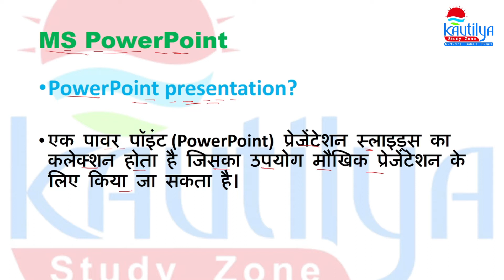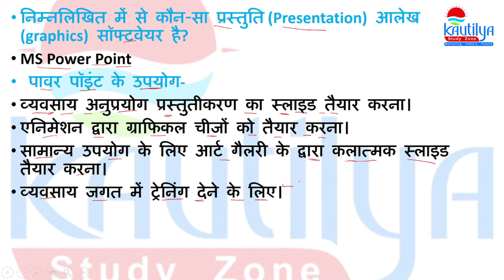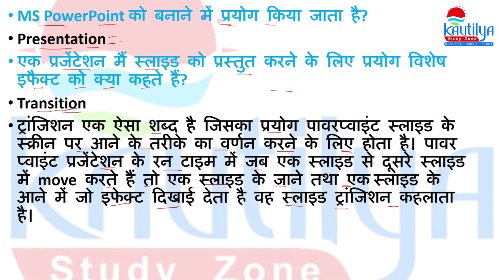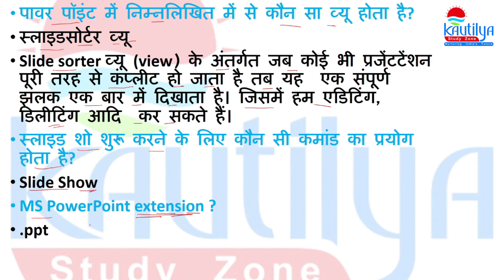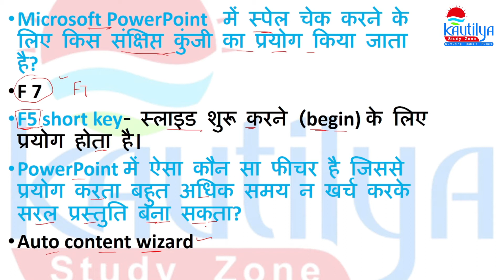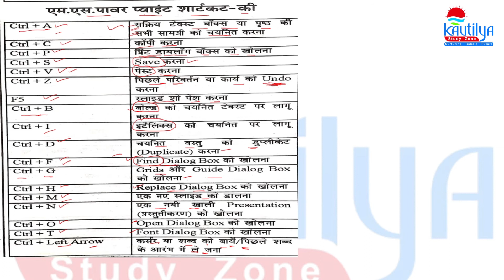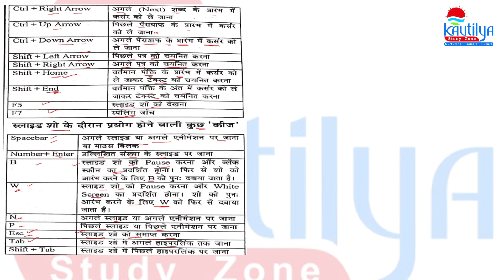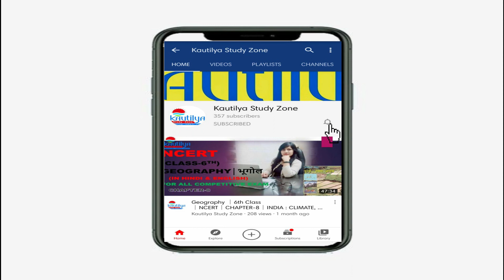COMPUTER BASIC KNOWLEDGE │MS POWERPOINT & SHORT KEYS एम एस पॉवर पॉइंट │COMPUTER FOR DELHI POLICE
COMPUTER BASIC KNOWLEDGE │MS POWERPOINT & SHORT KEYS  एम एस पॉवर पॉइंट  │COMPUTER FOR DELHI POLICE for UPSC AND OTHER COMPETITIVE EXAM. 👏👏👏👏
NCERT
GEOGRAPHY
6th TO 9th CLASS
HINDI AND ENGLISH MEDIUM
6th👇🏼

CLASS-7th👇🏼

CLASS-8th👇🏼

Class-9👇🏼